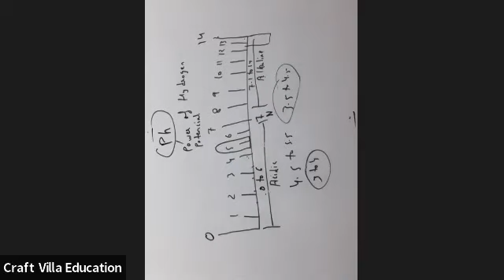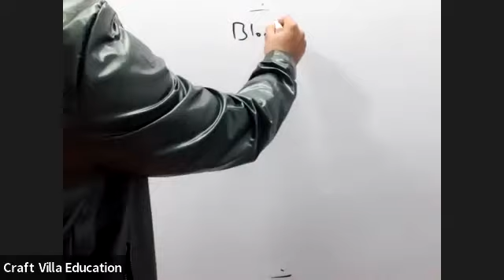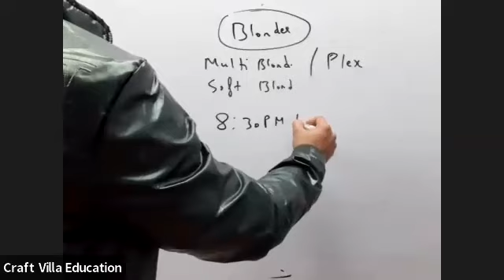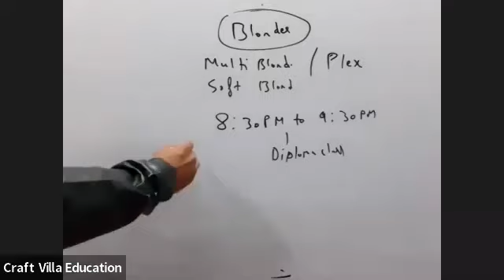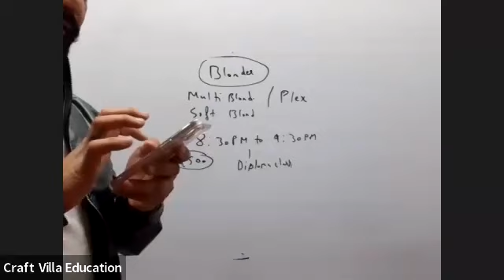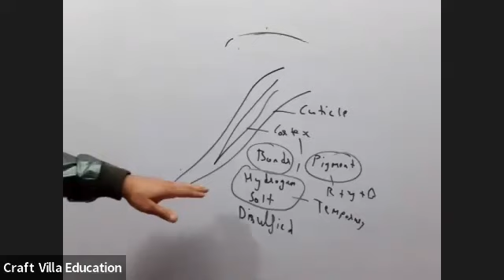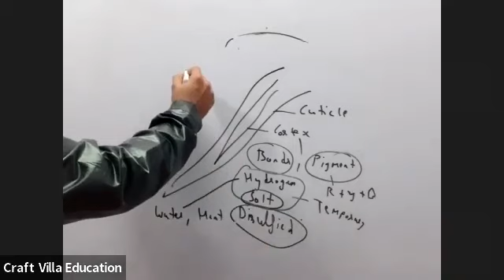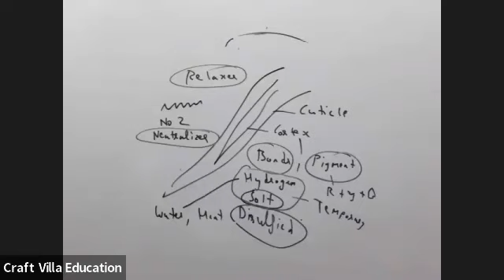Revision Day 21